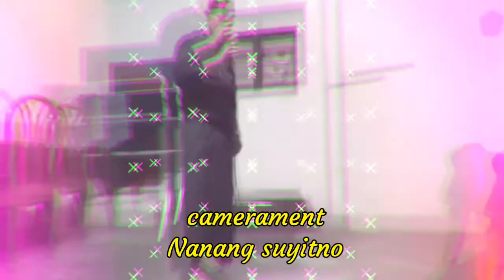MENGUNGKAP SERTA MENGKUAK ISI RUMAH YOUTUBER#misteri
mengungkap serta MENGKUAK isi rumah youtuber juga pusaka yang ada di sekitar rumah sang explore mistis Jember